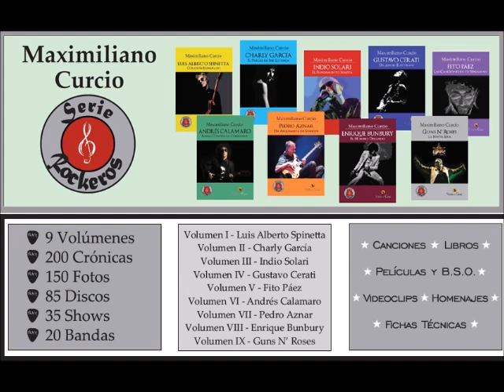Serie de libros "Rockeros" - Spot publicitario #4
Ya está a la venta SERIE ROCKEROS de MAXIMILIANO CURCIO. Una edición imperdible de nueve fascículos, junto a Editorial Vuelta a Casa. Un objeto de colección imprescindible para todo amante de la música: SPINETTA - GARCÍA – SOLARI - CERATI - PÁEZ - CALAMARO – AZNAR – BUNBURY - GUNS N' ROSES. A estas nueve luminarias rinde tributo "Rockeros". Una serie de libros que encumbra al rock como un estilo y modo de vida. "Rockeros", en su primera edición, reúne miradas y valoraciones que colocan en justa importancia el legado de nueve figuras esenciales del rock, tanto en el ámbito internacional como nacional.